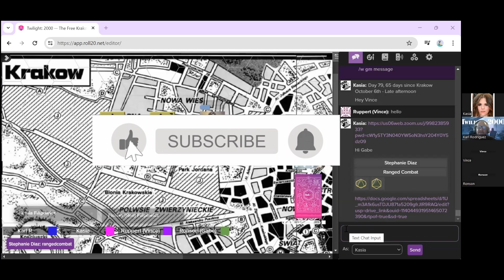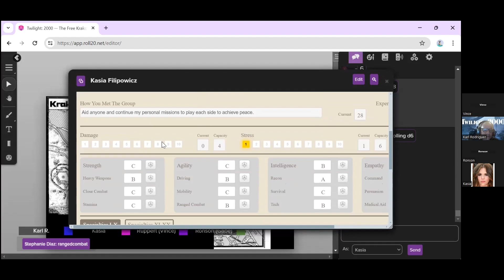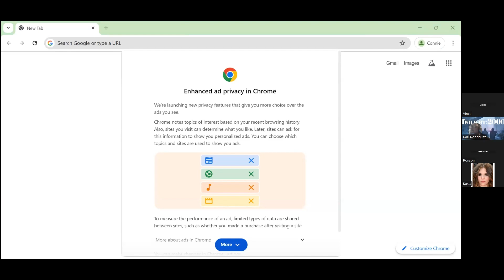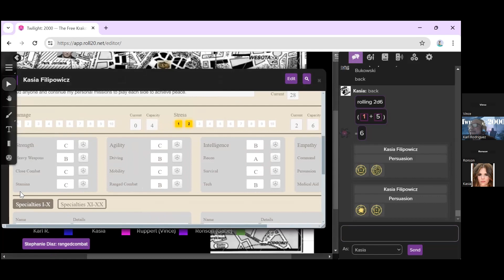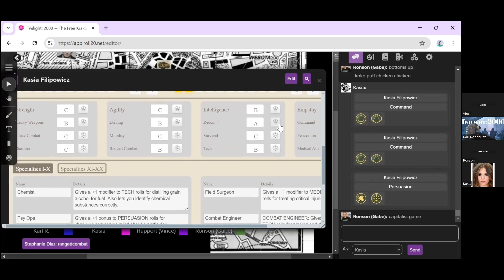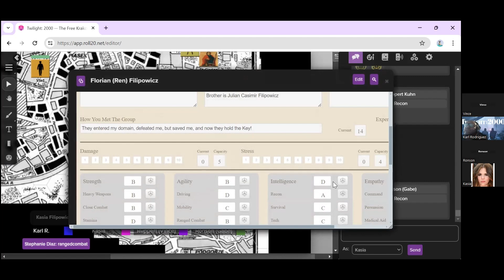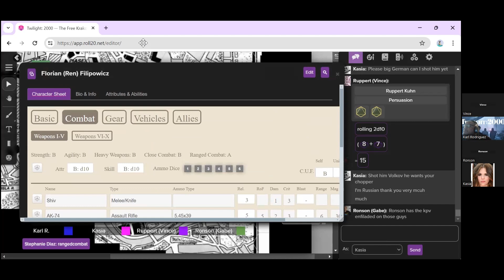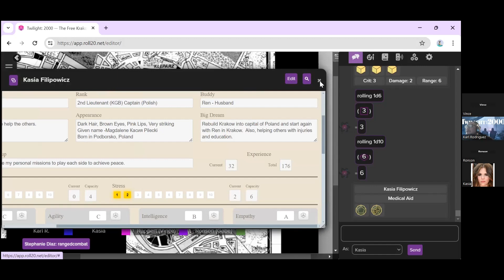Twilight: 2000 Special Edition – Trouble in Krakow...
Join me and my players as the first convoy has made it back home to Krakow start getting settled into their new buildings.  They need to plan for the next convoy to arrive.  What will they do?  What about the General and his plan to take over?  What will happen, will they be at war with Florian’s brother?  Watch as the FKC gets back to buisness in Krakow.